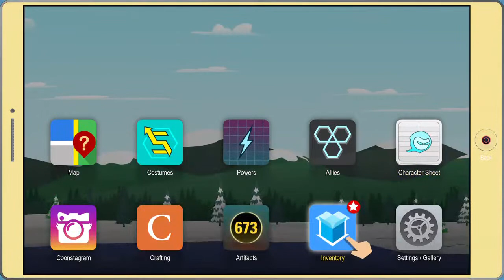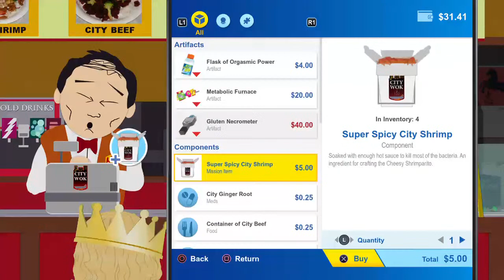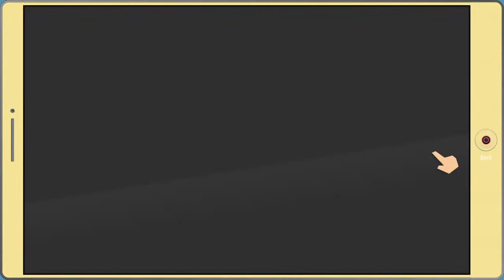B-RealBeatZ plays some South park The Fractured But Whole diabolic playthrough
For now chat it up guys! I'm always looking at chat while live